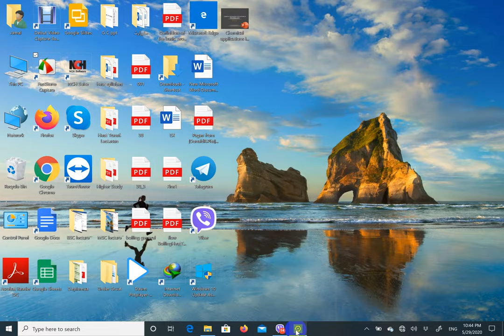Unsteady State Heat Transfer part 1 .By Dr.Jamal AL Rubaye